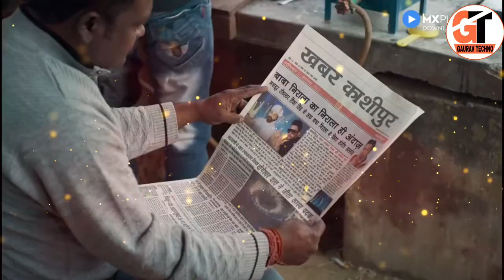Ek Badnaam… Aashram Season 3 - Official Trailer | Bobby Deol | Prakash Jha | MX Player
SEASON 3 TRAILER IS HERE!

Baba Nirala - Swarupi ya Behrupi? Kya khulenge raaz ya hoga Baba ka raaj?

Ek Badnaam… Aashram Season 3 releases 3rd June.

Directed by Prakash Jha Key Cast: Bobby Deol, Aaditi Pohankar, Chandan Roy Sanyal, Darshan Kumaar, Anupria Goenka, Adhyayan Suman, Tridha Choudhury, Vikram Kochhar, Tushar Pandey, Sachin Shroff, Anuritta Jha, Rajeev Siddhartha, Parinitaa Seth, Tanmaay Ranjan, Preeti Sood, Esha Gupta, Jahangir Khan, Kanupriya Gupta and Navdeep Tomar

About Aashram Season 3: Ek Badnaam Aashram revolves around the megalomaniac baba, who continues to bend every rule to suit himself and has become a power-hungry adversary. He believes to be above all and thinks he's God. The power of Aashram is at it's peak. This ‘badnaam’ Aashram continues to exploit women, indulge in the drug trade and control the politics of the town. On the other hand, Pammi is having sleepless nights to seek revenge from Bhagwaan Nirala. Will Ujagar Singh be able to help Pammi seek justice and expose the ‘badnaam’ Aashram?

Gaurav Kumar